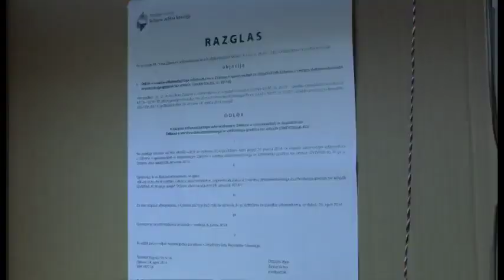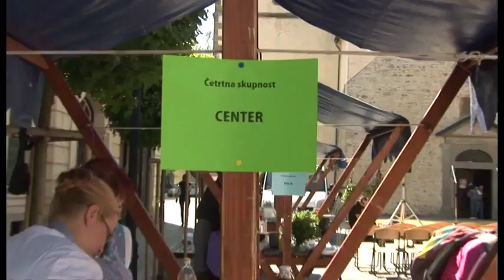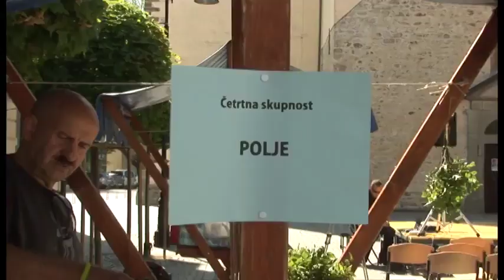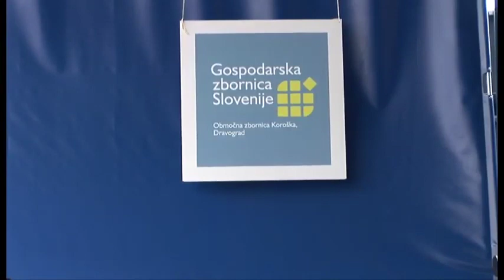aktualno (30) - 12.06.2014